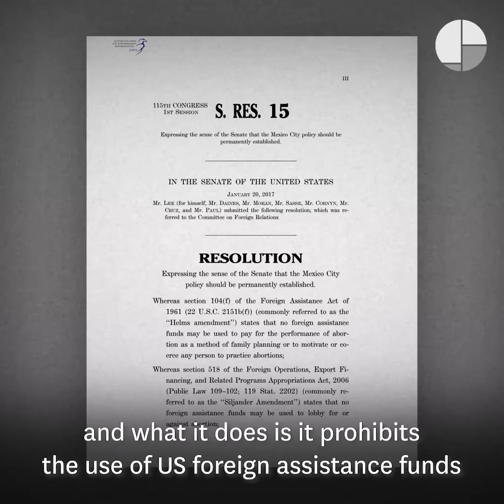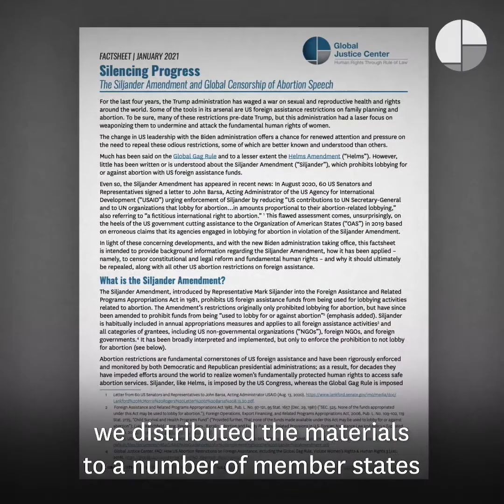Legal Advisor Elena Sarver on the Siljander Amendment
To coincide with our 2020 Annual Report, we asked GJC Legal Advisor about her work on the Siljander Amendment, a decades-old law that restricts abortion speech using US funds.